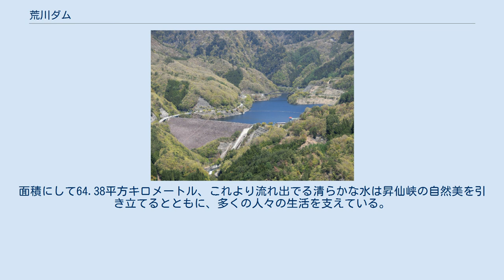荒川ダム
富士川水系のダム・堰
昇仙峡 荒川ダム（あらかわダム）は、山梨県甲府市、富士川水系荒川に建設されたダム。
高さ88メートルのロックフィルダムで、洪水調節・不特定利水・上水道の確保を目的とした山梨県営の多目的ダムである。
ダム湖（人造湖）の名は能泉湖（のうせんこ）という。
 山梨県を流れる荒川は、関東山地・国師岳に端を発し、甲府市街を流下し笛吹川へと合流する富士川水系の河川である。
上流部は河川こう配が急で、昇仙峡（御岳昇仙峡）と呼ばれる絶景の渓谷を形成。
古くから観光地として多くの人々に親しまれている。
 その一方で、大雨によってひとたび増水すると、沿岸部に水害をもたらした。
特に1959年（昭和34年）には伊勢湾台風が襲来し、山梨県内だけでも90億円相当という大きな被害を受けた。
荒川の河川改修を進める山梨県であったが、河道が市街地を縦断しており用地確保が難しいとされ、上流部へのダム建設案が推進された。
同時に、都市の発展とともに増加する上水道用水への需要をまかなうべく、貯水を上水道用水として確保する役割を持たせた。
 山梨県は1969年（昭和44年）4月より県費を投じて予備調査に着手。
1973年（昭和48年）には国庫補助実施計画調査を開始し、事業は1975年（昭和50年）に採択された。
堤体の盛り立て工事は1984年（昭和59年）に完了し、1986年（昭和61年）3月に完成した。
 甲府市中心市街地から荒川に沿って敷かれた山梨県道7号甲府昇仙峡線（昇仙峡ライン）を上流に向かって進むと、荒川が形成する渓谷・御岳昇仙峡に入る。
ここは景観に優れ古くは江戸時代より観光地として栄えたといわれている。
豊かな自然は現在も維持されており、特に紅葉の時期を迎えると多くの人々がつめかけるという。
 荒川ダムはそのさらに上流に位置している。
昇仙峡をかいくぐるようにして敷かれた道路は景観に優れるものの道幅がせまい。
山あいにはこれを迂回するようにして2車線道路が敷かれている。
道の途中にある荒川ダムへの道を示す看板に従って進み、山梨県道112号川窪猪狩線をしばらく進むと眼前に荒川ダムが見えてくる。
ダム湖の名は能泉湖といい、周囲には道路が敷かれ駐車場や公園がいくつか設けられている。
 ダムの放流設備は管理事務所のある左岸側に設けられ、出水時には時期に応じてラジアルゲート1門あるいはスライドゲート2門によって放流量を調節する。
これらとは別に利水放流用としてバルブが設けられており、その途中に水車発電機を配置し放流水を利用して水力発電をしている。
発生した最大490キロワットの電力はダムの機能の維持などに用いられる。
 ダム周辺に広がる森林は御岳昇仙峡水源の森と名付けられ、林野庁が認定する水源の森百選に選定された。
面積にして64.38平方キロメートル、これより流れ出でる清らかな水は昇仙峡の自然美を引き立てるとともに、多くの人々の生活を支えている。